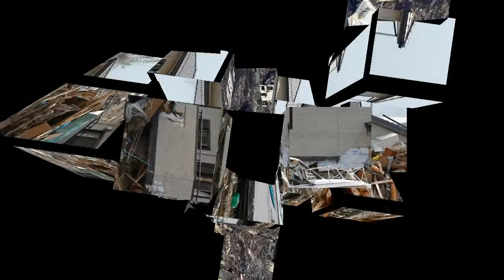Reflex Condition - Slow Rise To Koto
Total devastation for so many...